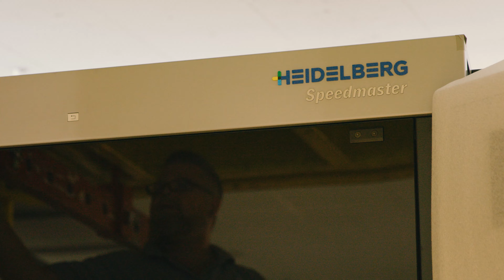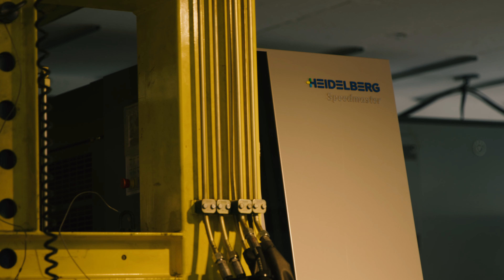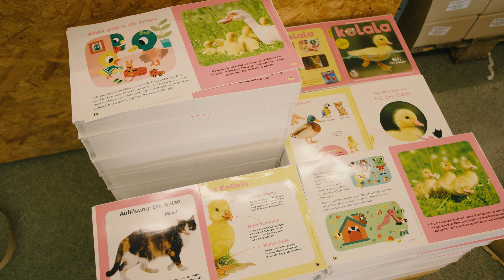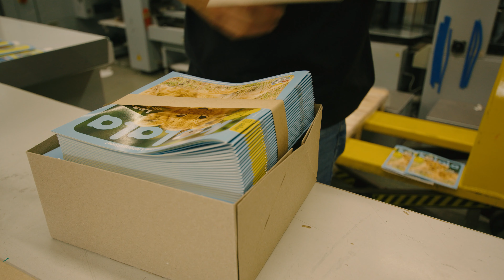Wiesendanger Aufbau Heidelberg Speedmaster 2024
Wir bei Wiesendanger | medien sind stolz, unsere Produktion mit der hochmodernen @heidelbergerdruck Speedmaster XL 106-5L UV erweitert zu haben.

Diese Maschine setzt mit einer Druckgeschwindigkeit von bis zu 21.000 Bögen pro Stunde neue Maßstäbe und bietet uns eine unschlagbare Kombination aus Geschwindigkeit, Qualität und Effizienz.

Dank innovativer Technologien wie der vollautomatischen Plattenlogistik und dem Push-to-Stop-Betrieb können wir noch präziser und umweltfreundlicher arbeiten.

Mit dieser Investition sind wir bestens gerüstet, um auch die anspruchsvollsten Projekte zu realisieren und unseren Kunden die bestmögliche Qualität zu bieten.